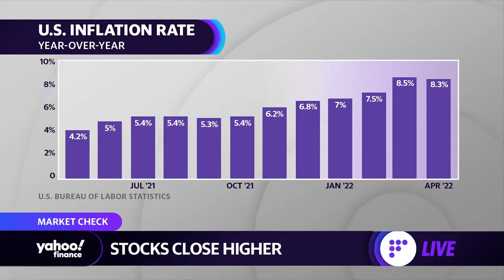"I think it's very possible that it's a turning point" : Aaron Dessen on Yahoo!Finance